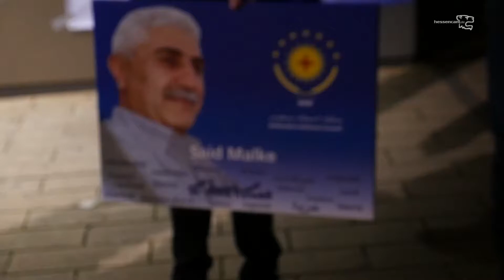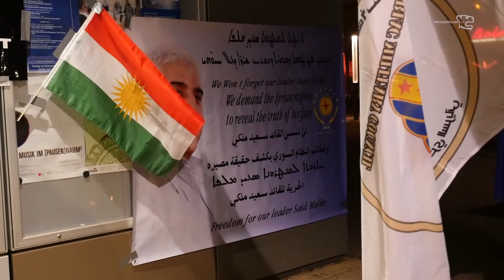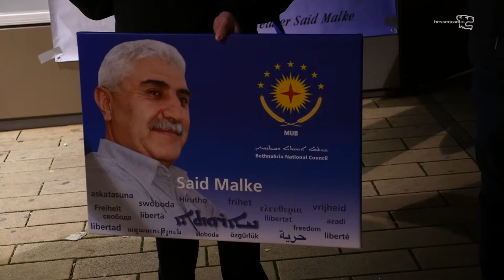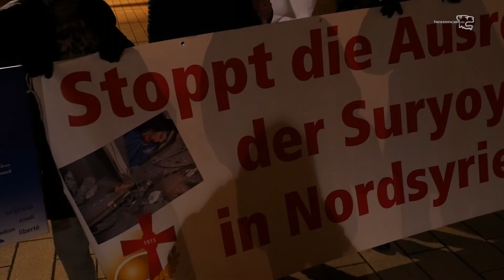Freiheit für Said Malke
Rede einer ESU-Vertreterin (European Syriac Union), Nursel Mischel, am Internationalen Tag der Menschenrechte in Gießen